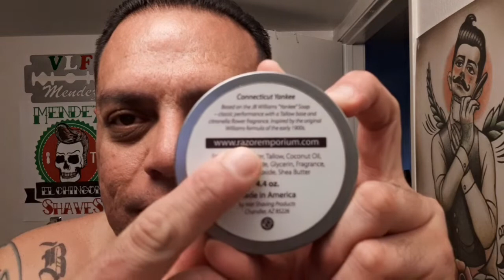WSP Connecticut Yankee